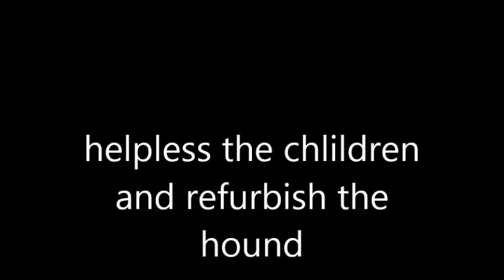Helpless the Children and Refurbish the Hound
WISDOM
- IVY